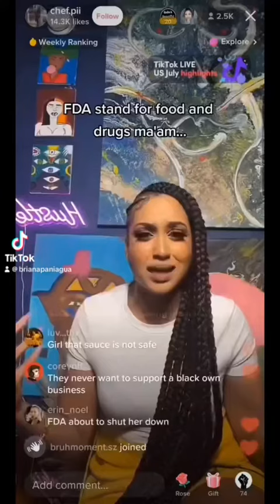When The PINK Sauce lady started to go viral for her Sauce 7-27-22